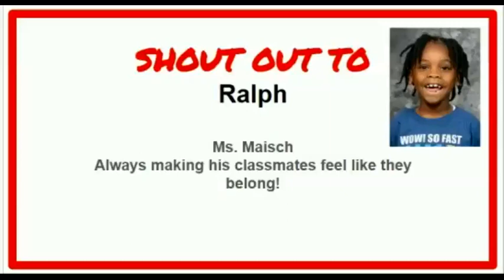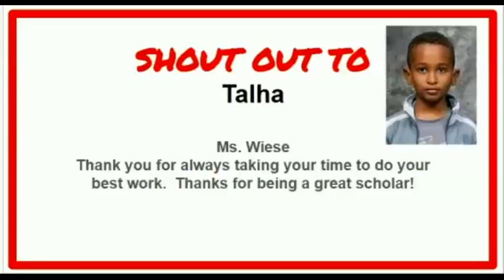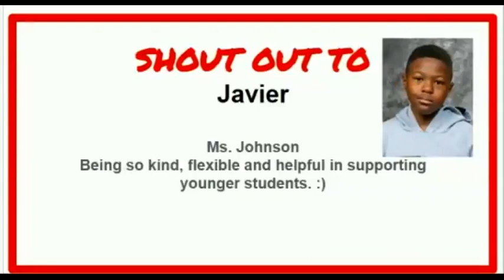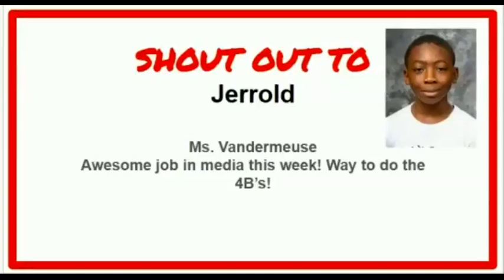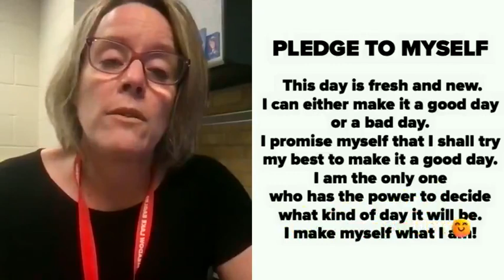Wed, April 12, 2023